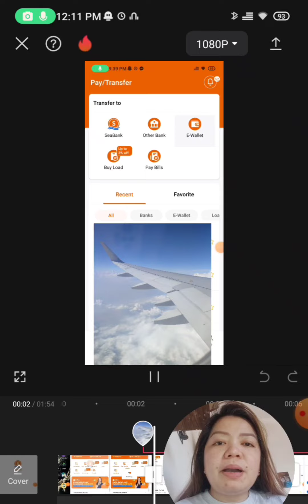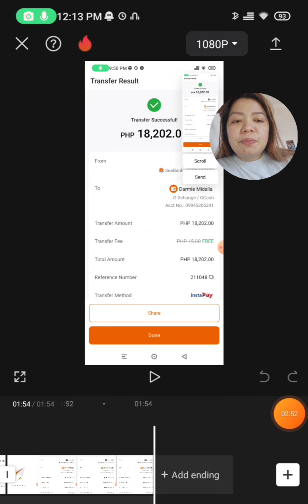Mag fund transfer SA Gcash using Seabank - Free 15 transfers per week